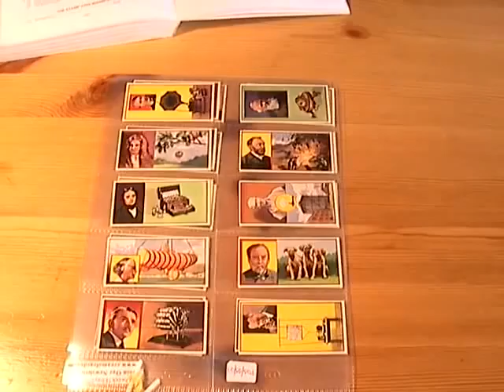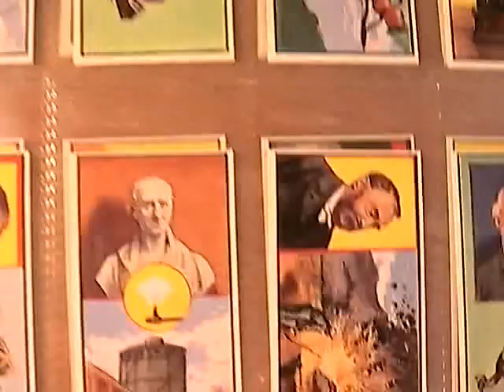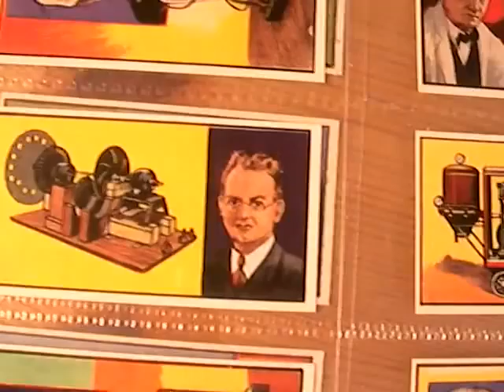Naughty Isaac Newton Breaking The Laws of Force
Isaac Newton introduces the following set of trading cards:

Manufacturer: Sunblest Tea
Series Title: Inventions and Discoveries 1st Series
Year Of Issue: 1960
Card Size: normal
Complete Set: yes
Number of Cards Offered: 25 cards

Includes: Jet Engine - Frank Whittle,Bathyscaphe - Auguste Piccard,Electricity - Michael Faraday,The Laws of Gravity - Sir Isaac Newton,The Gramophone - Thomas Alva Edison,Wireless Telegraphy - Gugliemo Marconi,Bacteriology - Louis Pasteur,Gaslight - William, Murdock,Dynamite - Alfred Nobel,The Atlantic Cable - Lord Kelvin,Radium - Madam Marie Curie,The First Telephone - Alexander Graham Bell,Television - John Logie Baird,Electric Light - Thomas Alva Edison,The Morse Telegraph - Samuel Finlay Breese Morse,, Braille - Louis Braille,Railway Engine - George Stephenson,First Vacuum Cleaner - Cecil Booth,Penicillin - Sir Alexander Fleming,Steam Engine - James Watt,The First Typewriter - Christopher Topher Layham Sholes,The First Aeroplane - Orville Wright and, Wilbur Wright ( The Wright Brothers ),The Diesel Engine - Rudolf Diesel,First Helicopter - Igor Sikorsky,The Motor Car - Gottlieg Daimler,
Vintage Science Collectibles,Scientific Memorabilia,Old Science Collectables,History of Inventions and Famous Inventors